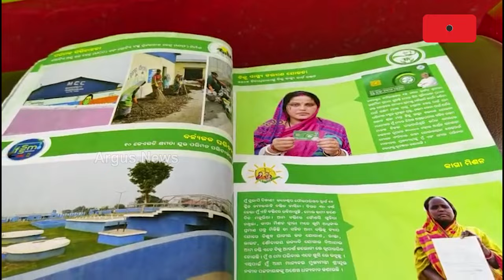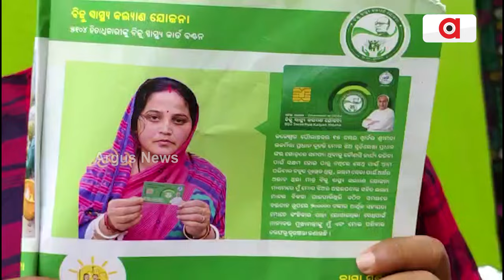ରୋଗ ନ ଥାଇ ରୋଗୀ ସଜାଇ ଦେଲେ ରାଜ୍ୟ ସରକାର || Odisha Govt || Balasore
ବାଲେଶ୍ବର ଜଳେଶ୍ବରରେ ବିଜେଡି ବୁକଲେଟରେ ମିଛ ପ୍ରଚାର । ରୋଗ ନ ଥାଇ ରୋଗୀ ସଜାଇ ଦେଲେ ତା ପରେ ଗୋଡ଼ର ଚିକିତ୍ସା ବାବଦରେ BSKY ରେ  ଦୁଇ ଲକ୍ଷ ଟଙ୍କା ଖର୍ଚ୍ଚ ହୋଇଛି ବୋଲି ବୁକଲେଟରେ ମିଛ ପ୍ରଚାର କଲେ ।